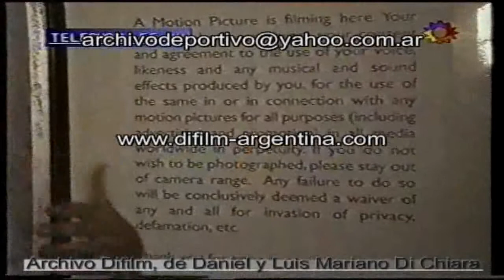ARCHIVO DIFILM La fiesta blanca en Miami (1996)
Nota perteneciente al programa de televisión Teleshow por Canal 13, con la conducción de Alejandro Weibe Marley, Gaby Guimarey, y Horacio Cabak.
Código del vídeo: V-01084